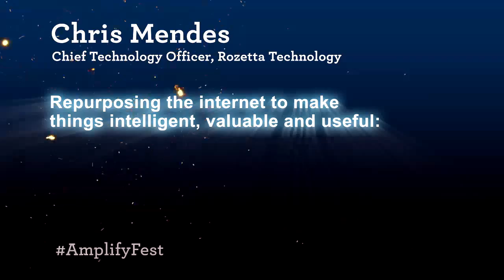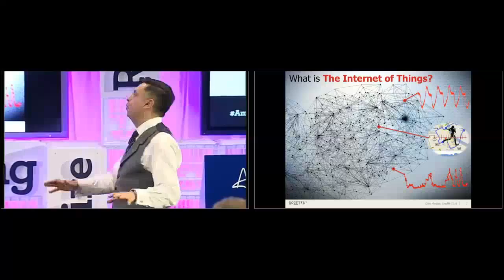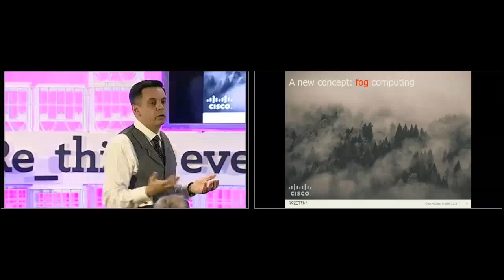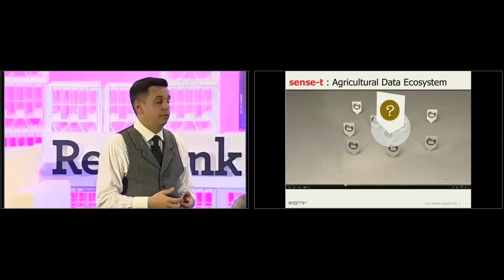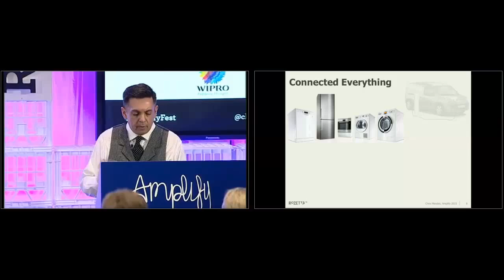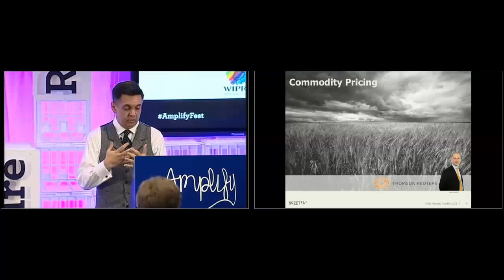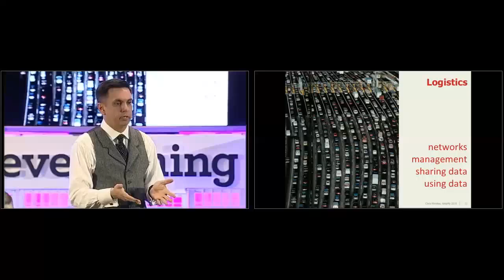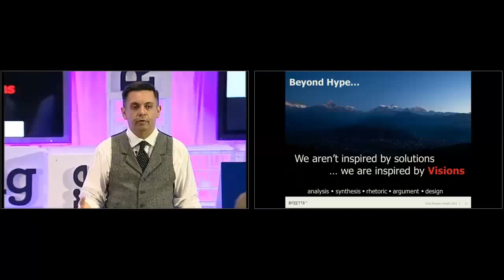Re purposing the internet - CHRIS MENDES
Chris Mendes is the Chief Technology Officer of Rozetta Technology*, a company famous for pioneering transformative data. They can record the heartbeat of an oyster, the movement of markets and the evolution of a solar system. Rozetta Technology extracts meaning and value from big data to improve businesses, governments and society.

Chris has over 25 years experience in the creation and application of technology to make our world a better place. His technology innovation experience covers Big Data and the Internet of Things on an industrial scale, Agile Transformation, Cloud technologies, Virtualisation, and Program and Project Management in both commercial and research and development environments. Previously, he lead the global research and development division of Canon – a world leader in imaging technology, as General Manager.

For Chris and the team at Rozetta Technology, making the world a better place through the smart application of technology isn't a pipedream. It's what they do every day.